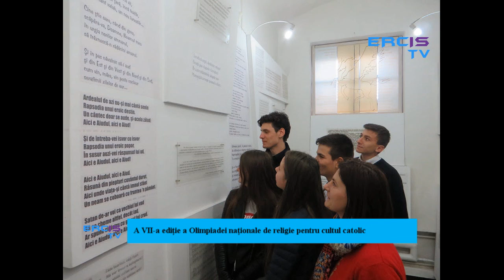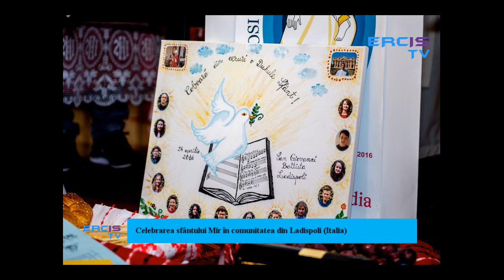Retrospectiva săptămânii: Știri din săptămâna 18-24 aprilie 2016